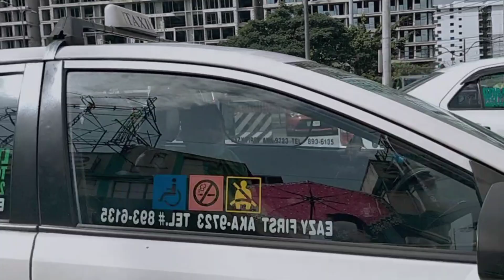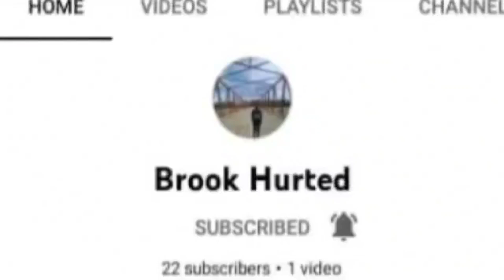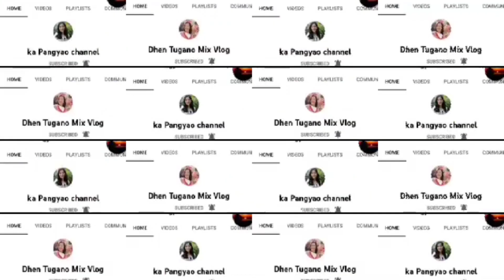How's Baclaran Today |watch this video